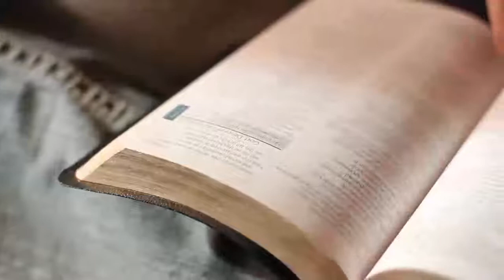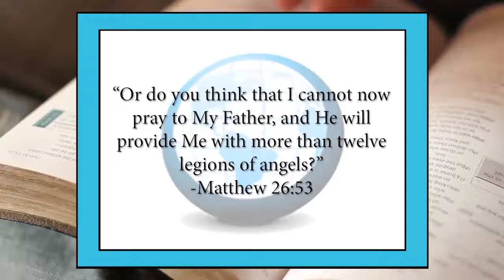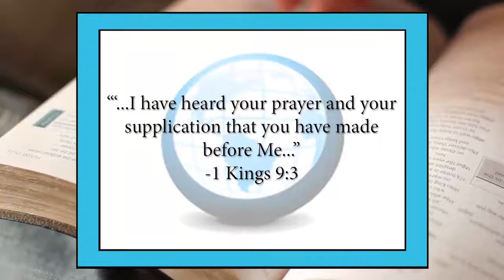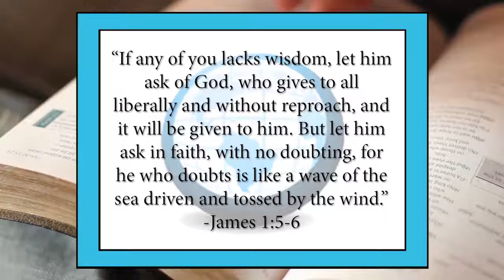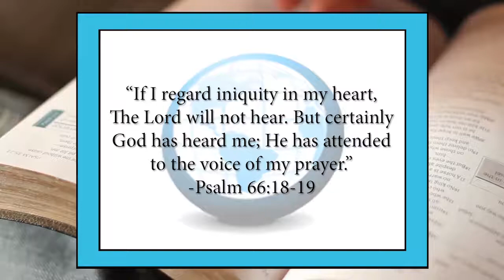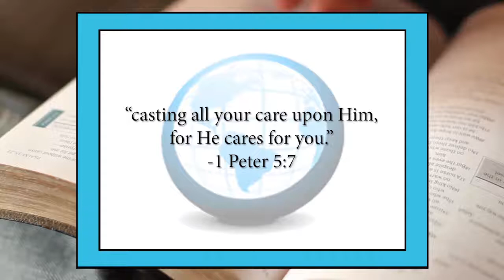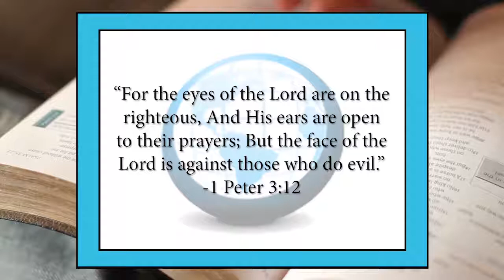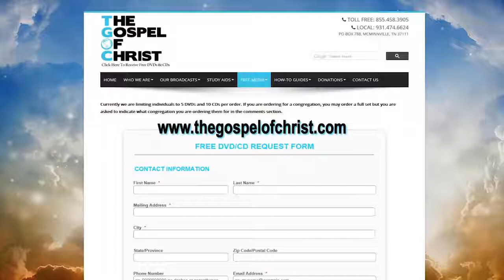Introduction to Prayer - Worship 1 - The Gospel of Christ